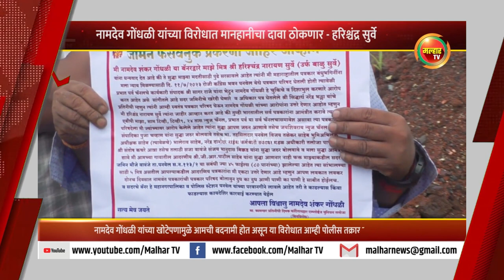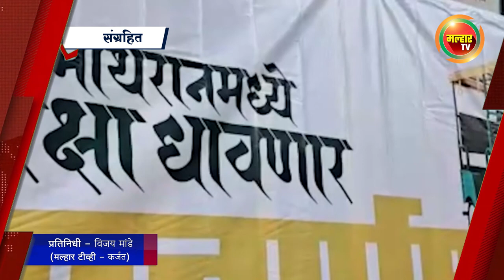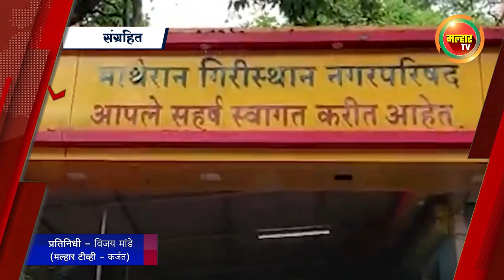सकाळच्या बातम्या (मल्हार टीव्ही) १७ जुलै २०२३ | Sakalchya Batmya (Malhar TV) 17July 2023 !